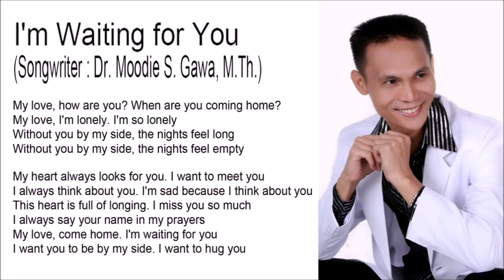I'm Waiting for You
I'm Waiting for You - Composer : Blacktator

My love, how are you? When are you coming home?
My love, I'm lonely. I'm so lonely
Without you by my side, the nights feel long
Without you by my side, the nights feel empty

My heart always looks for you. I want to meet you
I always think about you. I'm sad because I think about you
This heart is full of longing. I miss you so much
I always say your name in my prayers
My love, come home. I'm waiting for you
I want you to be by my side. I want to hug you